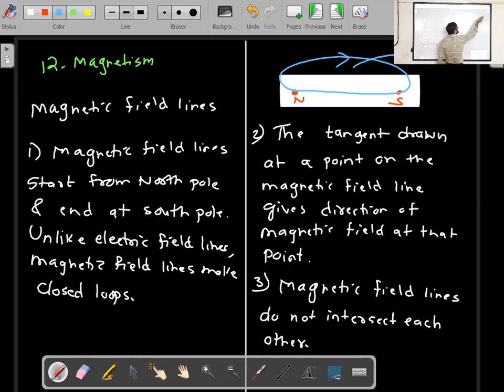Magnetism Lecture 2